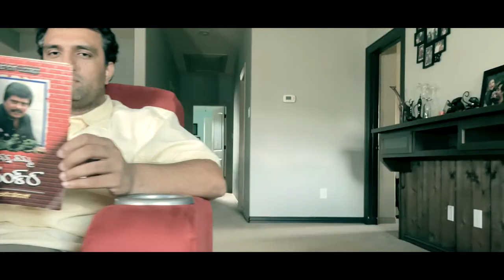OODI Teaser || Kannada Short Film || Now available on Sasin Productions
Oodi is a suspense thriller written by 13 year old Arya Santosh and starring Arya and Aditya Santosh along with Harsh Joshi in this flick. After an amazing response from all Texas Kannadigas, we decided to make this available for all audience world wide. Oodi is now available on sasinproductions.com. @sasinproductions​